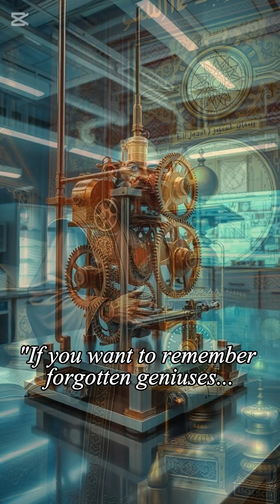''Al-Jazari'' history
🔧 Who Was Al-Jazari?
Al-Jazari was a 12th-century Muslim inventor and mechanical genius. He designed water-powered machines, automatic clocks, and even early robots — centuries before modern engineering was born.

His masterpiece, The Book of Knowledge of Ingenious Mechanical Devices, features 50+ inventions with detailed illustrations.

🤖 Robots? ✅
⏱️ Clocks? ✅
🚿 Automation? ✅
He did it all… in the 1200s.

Discover the forgotten mind behind medieval innovation.
🎥 Follow for more hidden stories from history.